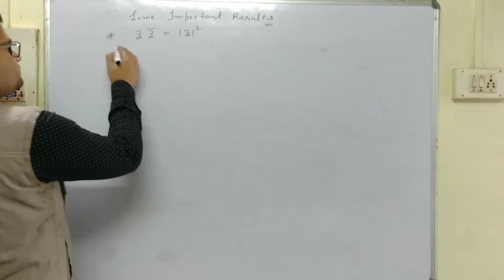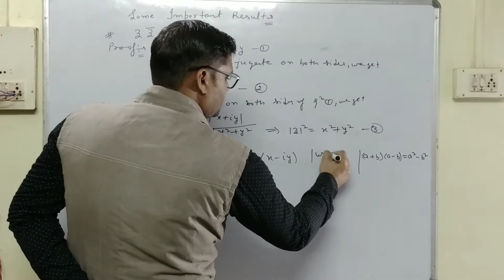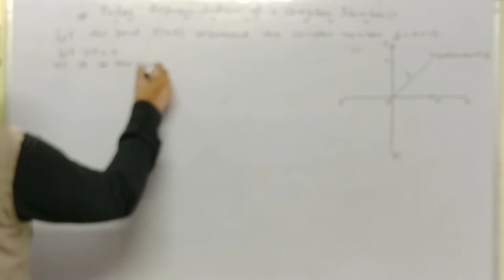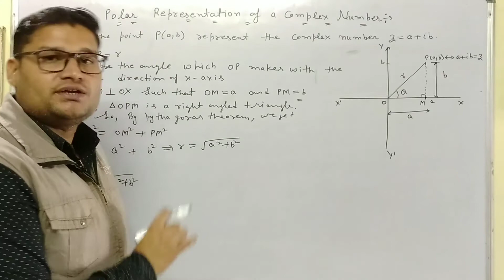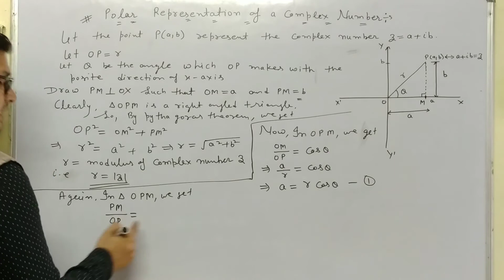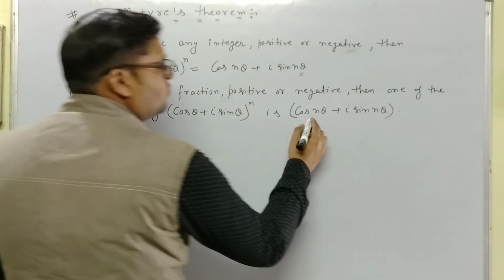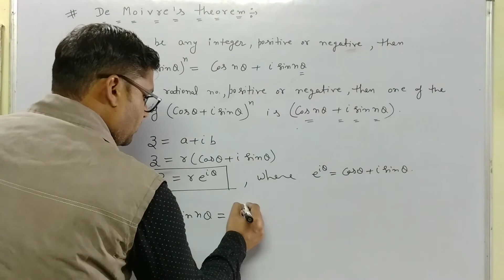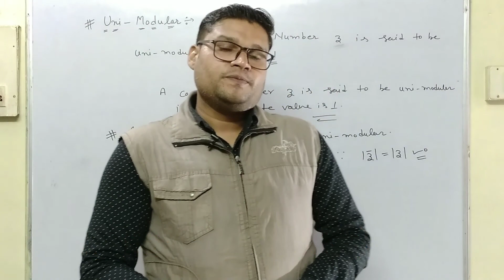CSIR NET; Lecture:-4, Complex Analysis (Some important results of complex numbers)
Some important results of complex numbers